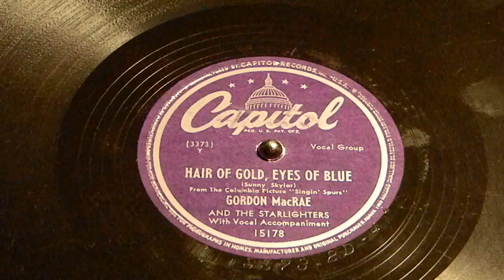Hair Of Gold Eyes Of Blue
Gorden MacRae
Capitol 15178